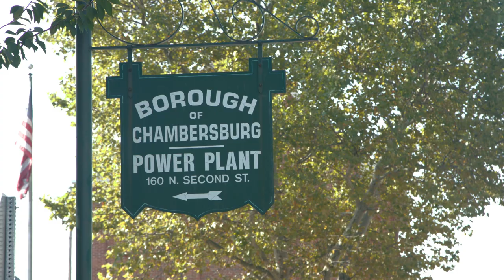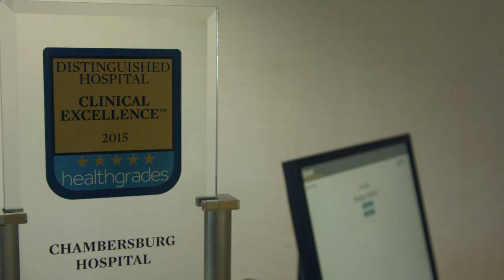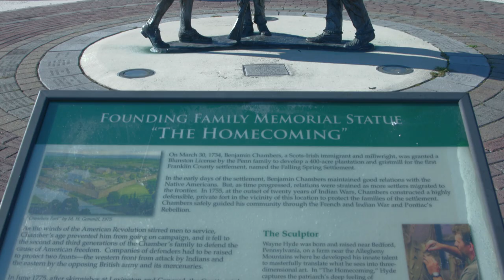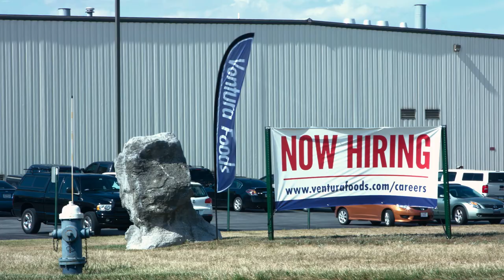Borough of Chambersburg, PA: A Model for Municipal Utility Management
Chambersburg is the home to more municipal utilities than any other municipality in Pennsylvania.

Chambersburg is one of 35 “Boroughs” to operate a municipal electric utility. Chambersburg is the largest municipal electric in the State, twice as large as the second largest and the only one to operate electric generation stations including a station that turns trash into electricity.  Chambersburg is one of two municipalities in Pennsylvania to operate a natural gas utility; offering loans To allow residents to convert their homes to clean burning Pennsylvania Marcellus Shale gas.

Chambersburg is one of 2,000 communities to have its own electric system and one of 800 communities to have a natural gas system but one of only about 50 to operate both.

Chambersburg also manages a water system, a sanitary sewer system, a trash utility that does single stream and green yard waste recycling, and a new storm sewer utility; one of the first storm sewer utilities to form under the new Federal mandate to regulate stormwater.

As the County Seat of Franklin County, Chambersburg is a large and diverse community. Sometimes dealing with city issues, Chambersburg Borough still maintains a small-town quality of life.